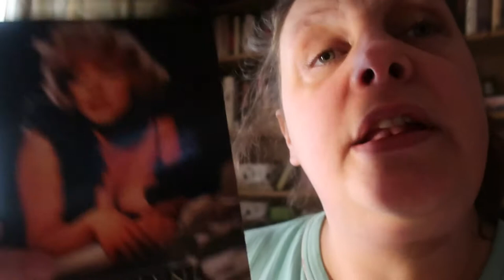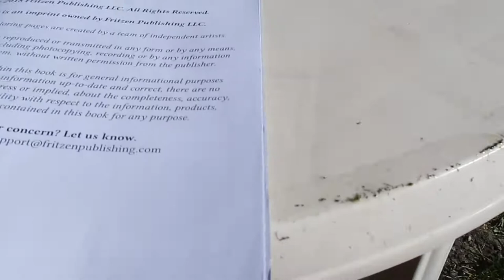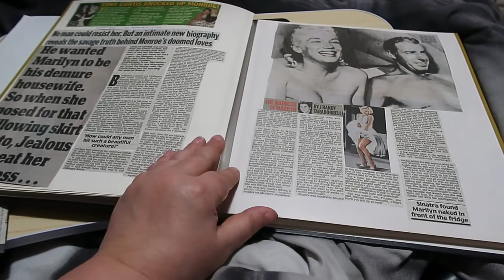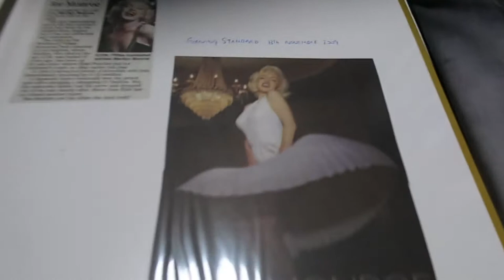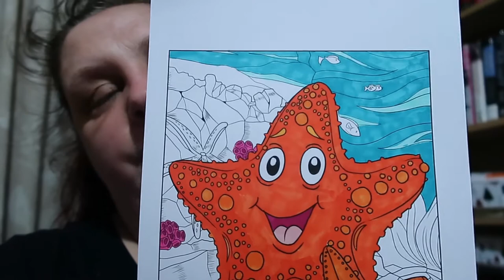Weekly Vlog 15th - 21st March 2021